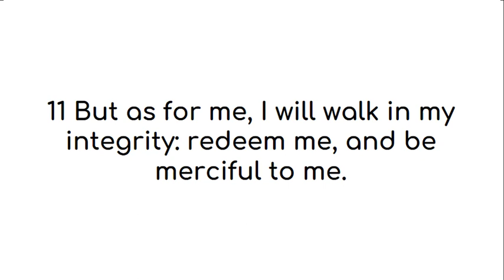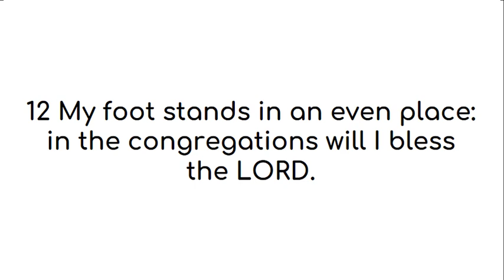Psalm 26 American King James Version (UK English)